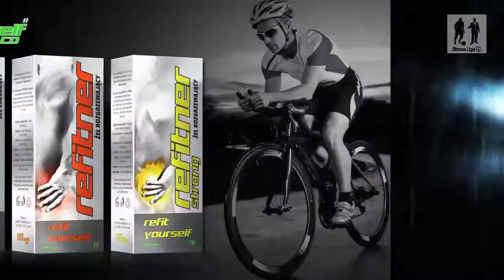10.05.2016 III Liga B - EC Engineering vs. Alexmann